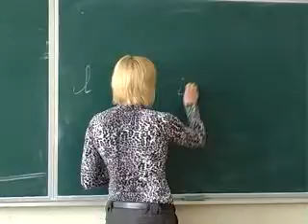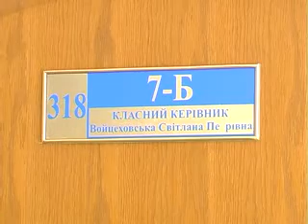Іспити для школярів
Завдання складатимуться з тестів і будуть однакові для всіх без винятку українських шкіл;
Автор: В.Бакалець